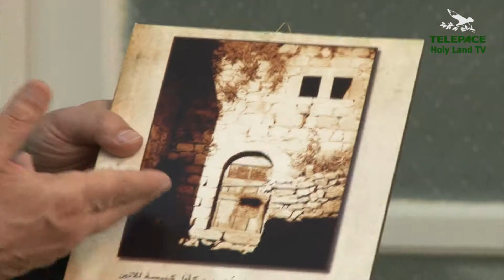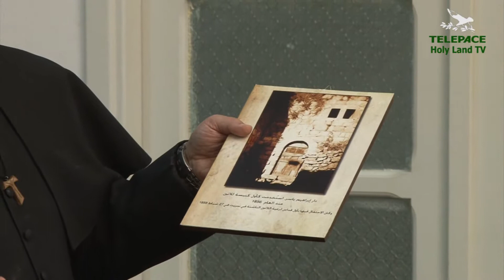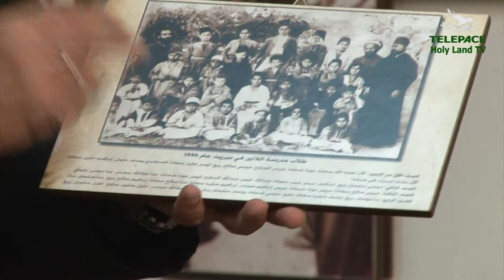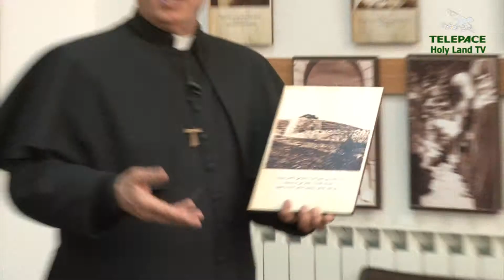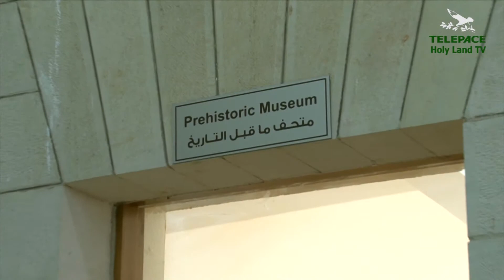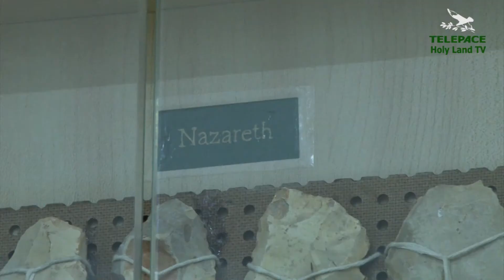BIR ZEIT: IL MUSEO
r258 - Servizio di Francesco Zampini -